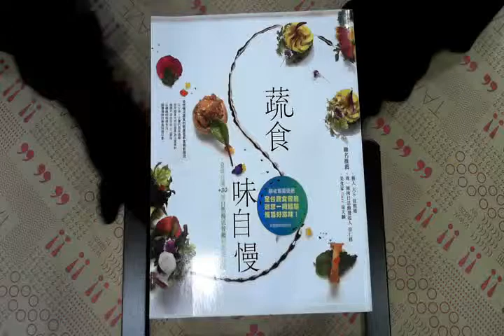TAAZE｜蔬食味自慢 二手書書況 9789866086373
TAAZE｜讀冊生活網路書店「蔬食味自慢」，找二手書請至